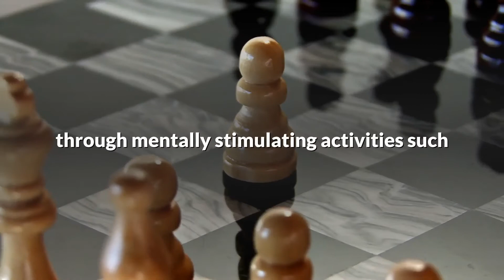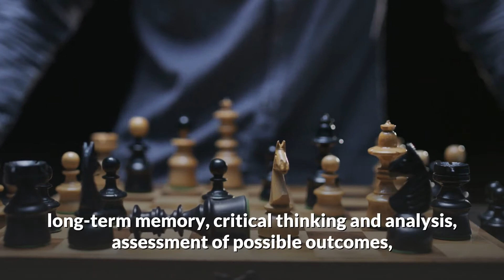How CHESS helps your BRAIN